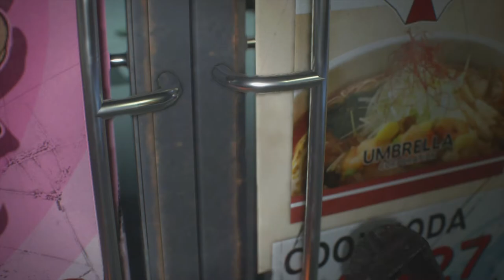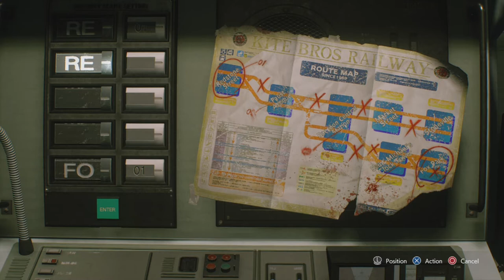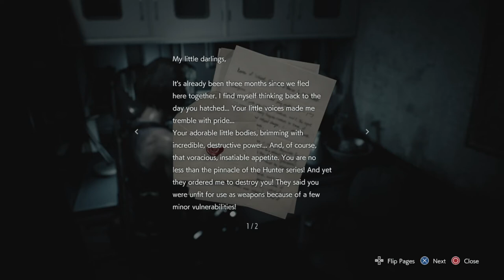Gamma Hunters! Resident Evil 3 Part 2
Resident Evil 3 is a survival horror game developed and published by Capcom. It is a remake of Resident Evil 3: Nemesis (1999) and follows Jill Valentine and Carlos Oliveira as they attempt to survive a zombie apocalypse while hunted by the intelligent bioweapon Nemesis.

🐺Azzaevil/Me🐺

🐺Azzaevil/Me🐺 🎵

Video Editor
🐺Azzaevil/Me🐺

🐺Azzaevil🐺